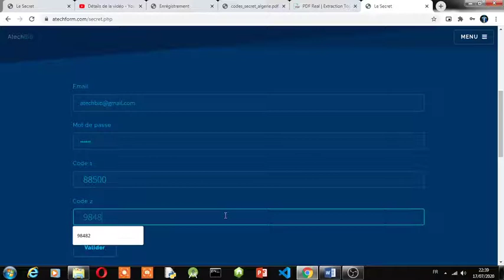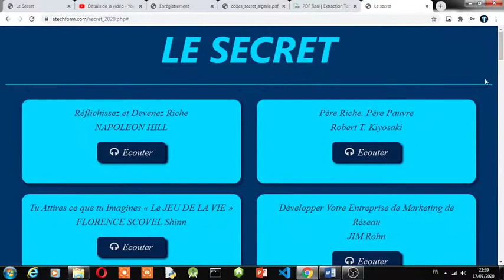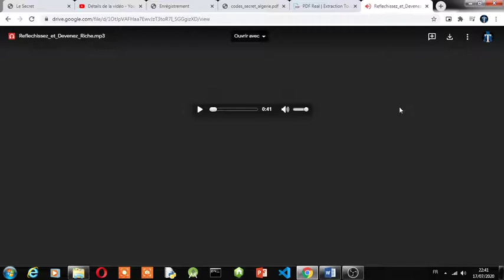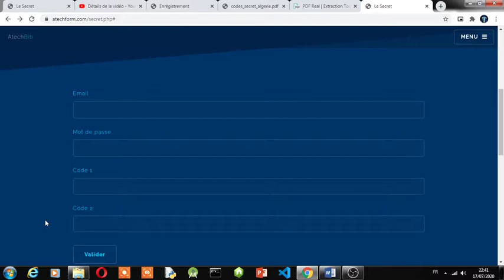LE SECRET DU SUCCÈS (LES 40 MEILLEURS LIVRES AUDIO DU DÉVELOPPEMENT PERSONNEL)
LE PROJET SECRET DU SUCCÈS vous offres les 40 meilleurs livres audio du développement personnel

La liste complète des livres
1 - L'Art de Lancer 2.0: Le Guide Tout-terrain pour tout Entrepreneur - Guy Kawasaki
2 - La Science de l'Enrichissement - Wallace D Wattles
3 - Les 7 Secrets du Succès - RICHARD Webster
4 - Le Livre des Secrets - DEEPAK CHOPRA
5 - Le Pouvoir Illimité - Anthony Robbins
6 - L'Argent et la loi de l'attraction - Jerry Hicks
7 - La semaine de 4 heures - Timothy Ferriss
8 - Elon Musk : L'Entrepreneur qui va Changer le Monde - Ashlee Vance
9 - La Puissance de Votre Subconscient - Joseph Murphy
10 - La Magie de Voir Grand - David J. Schwartz
11 - La Sagesse des Anciens - Wayne Dyer
12 - Le Millionnaire d'à Côté - Thomas J Stanle et William D Danko
13 - L'Autodispline pour les Entrepreneurs - MARTIN Meadows
14 - Le Manuel Inédit de la Vie - JOE Vitale
15 - Les 12 habitudes du gagnant - Patrick Leroux
16 - Les Vertus de l'Echec - Charles Pépin
17 - La Maîtrise De La Persuasion: Votre Attitude Vaut Des Millions - Napoléon Hill
18 - Le Quadrant du Cashflow Un Guide pour Atteindre la Liberté Financière - Robert T. Kiyosaki
19 - Une Seconde Chance - Robert T. Kiyosaki
20 - Tu Attires ce que tu Imagines « Le JEU DE LA FLORENCE SCOVEL Shinn
21 - La Maîtrise de l'amour - Don Miguel Ruiz
22 - Maître de Votre Temps, Maître de Votre - Vie Brian Tracy
23 - Développer Votre Entreprise de Marketing - Réseau JIM Rohn
24 - Convaincre en Moins de Deux Minutes « Communiquer Efficacement» - NICHOLAS Boothman
25 - Comment - Faire des Amis - Dale Carnegie
26 - L'Homme le Plus Riche de Babylone - GEORGE CLASON
27 - Dites oui a la prospérité - Louise L.Hay
28 - Avalez le Crapaud - Brian Tracy
29 - Les 7 Lois Spirituelles du Succès - Deepak Chopra
30 - Oui, je Peux. Vous pouvez transformer votre vie - L'Audace de l'Essentiel de Louise Hay
31 - Commencer par Pourquoi - Simon Sinek
32 - Demandez et Vous Recevrez - Esther Jerry Hicks
33 - L'Art D'écouter - Développer Le Pouvoir D'une Ecoute Active - DOMINICK Barbara
34 - Le Pouvoir de la Confiance en Soi - Brian Tracy
35 - Le Pouvoir de la Joie - DR CHRISTIANE Northrup
36 - La Clé, la Loi de l’Attraction - Jack Canfield et D D Watkins
37 - Réflichissez et Devenez Riche - NAPOLEON HILL
38 - Père Riche, Père Pauvre - Robert T. Kiyosaki
9 - LES LANGAGES DE L'AMOUR - GARY Chapman
40 - Les 7 Habitudes de Ceux qui Réalisent Tout ce qu'ils Entreprennent - STEPHEN R. Covey